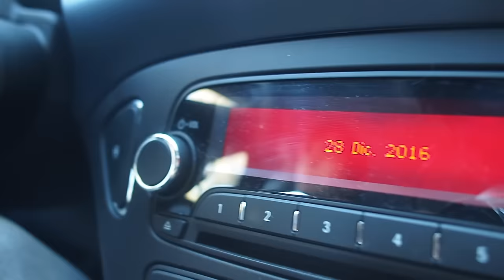Depilación Zugasti Fail :(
Ibon Zugasti lleva un mes diciéndome que un buen ciclista tiene que depilarse, y el día que tenía que depilarme, me sale rana!